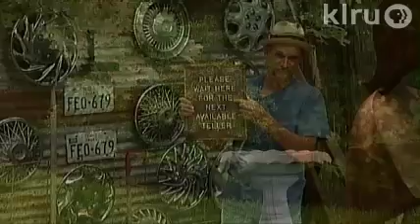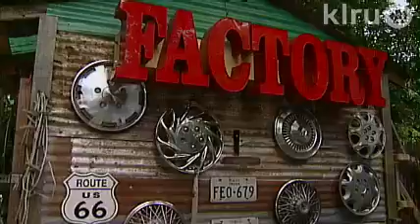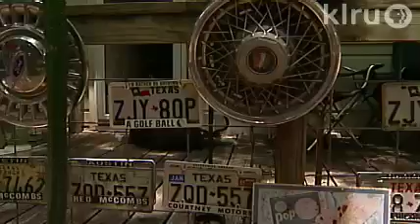Kenneth and Michael Paynter gardens: Central Texas Gardener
In San Antonio and San Marcos, two brothers carry on their dad's legacy with lawns.